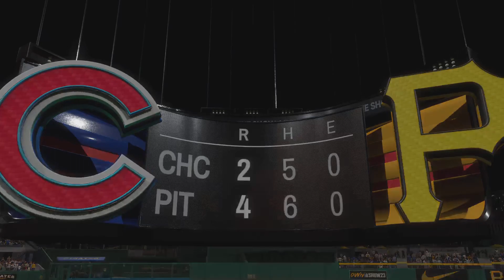MLB CUBS VS PIRATES